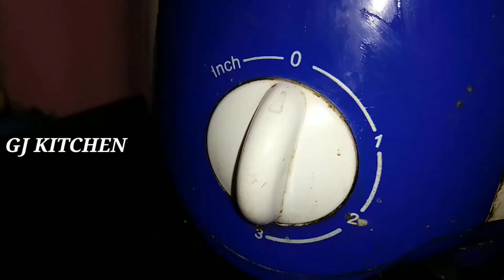potato saambar உருளைக்கிழங்கு குழம்பு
Learn how to prepare yummy potato gravy suitable for Idly & Dosa and rice in Tamil